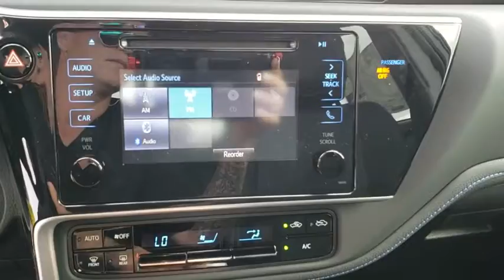2019 Toyota Corolla Davenport, Celebration, Kissimmee, Lakeland, Sebring, FL KP887500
2019 Toyota Corolla SE - Stock#: KP887500 - VIN#: 5YFBURHE0KP887500

Miracle Toyota
37048 US-27

Recent Arrival! 2019 Toyota Corolla SE 1.8L I4 DOHC Dual VVT-i Includes the Remainder of the Factory Warranty. Factory MSRP: $22,507 28/35 City/Highway MPG